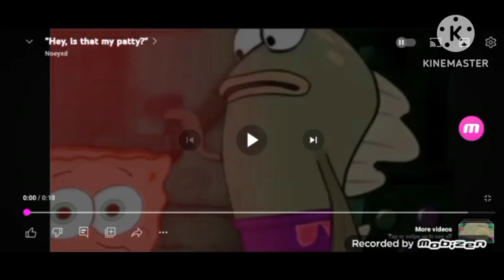"Hey, Is That My Patty?" Is In Luigi Group On KineMaster On Your Samsung Galaxy Phone A03S To Upload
This Video Was In Luigi Group On KineMaster On Your Samsung Galaxy Phone A03S To Uploaded Videos On YouTube Just For Today On 2024